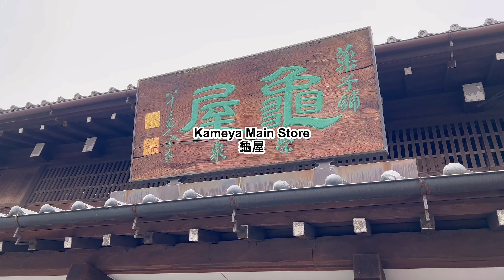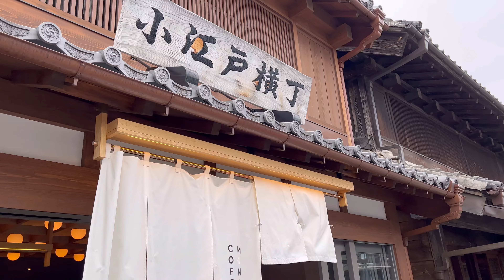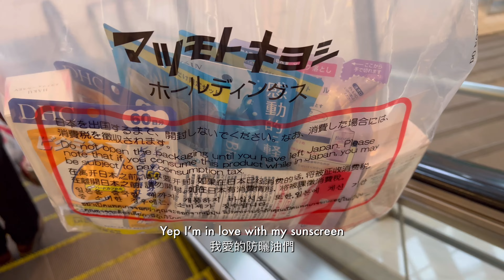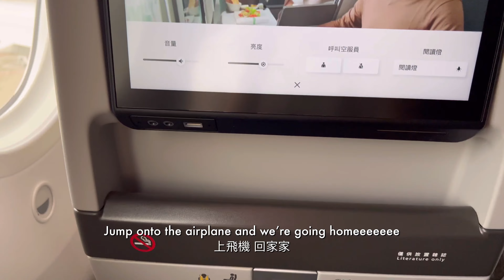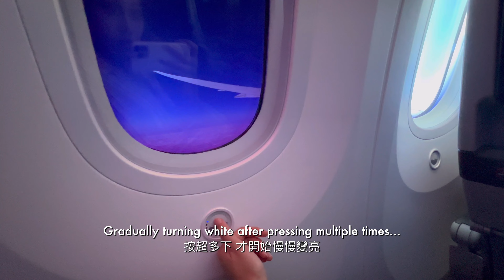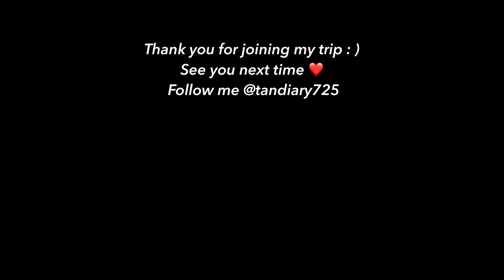Time to go丨Japan travel vlog 2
Hello everyone!
This is the second part of my Japan travel vlog but somehow it’s more like a daily life vlog 🤣. If you’re more interested in tourist spots, please go to the first video.
I’m just living in the moment and enjoying my last 2 days in Japan. Hope you enjoy the video and take a nice trip very soon!

Day 4:
江戶老街
Kurazukuri no Machinami / Warehouse District

川越鐘塔
Toki no Kane

星巴克
Starbucks Coffee - Kawagoe Kanetsuki-dori Street

Day 5
International Garden Hotel Narita インターナショナルガーデンホテル 成田

00:00 Good morning
00:32 Piggy on road
00:55 Kurazukuri no Machinami
01:30 Chilling in starbucks
02:13 Egg baum
02:37 Kameya
03:20 Getting nose bleed after my trip
04:12 Shoppoholic
04:54 Dinner
06:39 Instant noodles are the best
08:49 Unlimited natto
09:33 Just being
10:44 Flying back home
11:43 Everything home
12:12 Sharing my joy

film: iPhone 13pro
video edit: VLLO
tripod: Ulanzi MT-08, MT-44

phone: iPhone 13 pro
mac: MacBook Pro 2022 14 inch
iPad: iPad Pro 11 inch gen 2
backpack: Targus Citylite Pro 15.6 inch
keybaord: ikki aurora mizu

48, 279